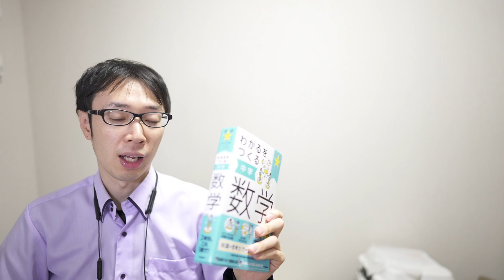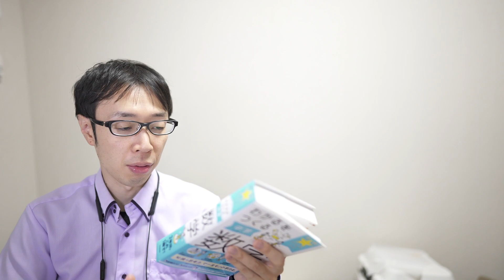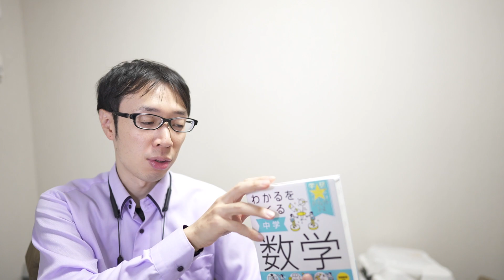【教材紹介】わかるをつくる 中学数学 (パーフェクトコース参考書) ‹学研›【中学教材紹介シリーズ】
レイアウトがいい教材だと思います
詳しく書いているため
わかりにくい点はあります

○リンク
【わかるをつくる 中学数学 (パーフェクトコース参考書) ‹学研›】

【わかるをつくる 中学英語 (パーフェクトコース参考書) ‹学研›】

【わかるをつくる 中学社会 (パーフェクトコース参考書) ‹学研›】

【わかるをつくる 中学理科 (パーフェクトコース参考書) ‹学研›】